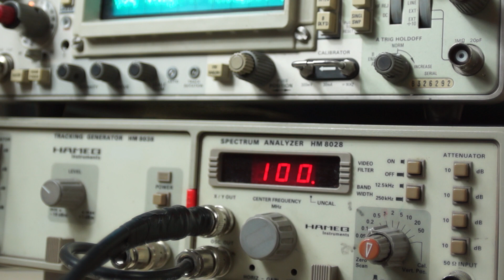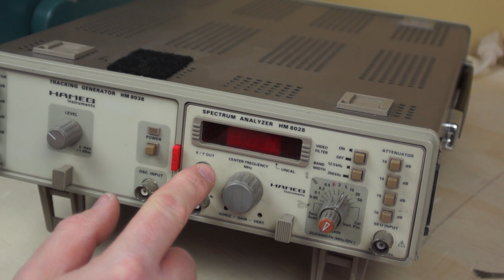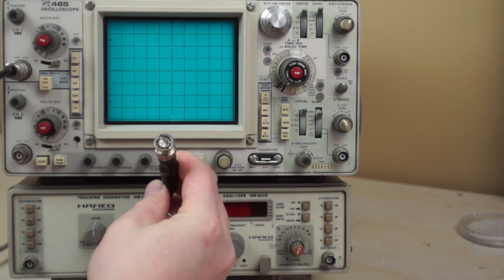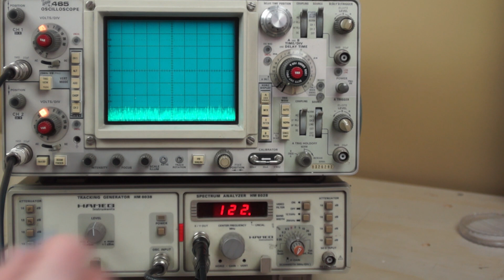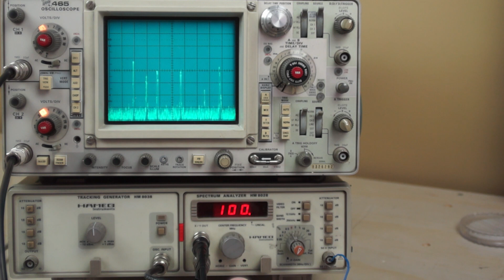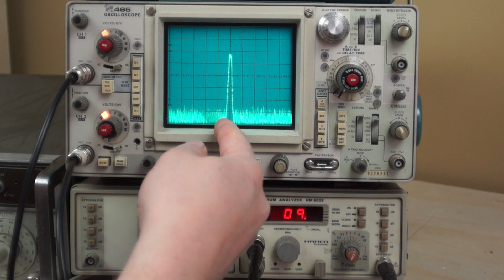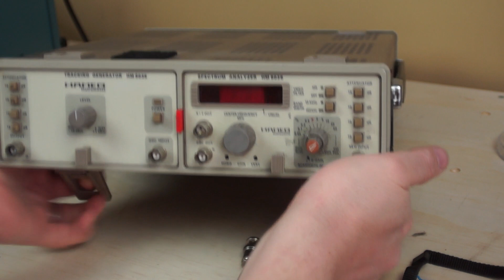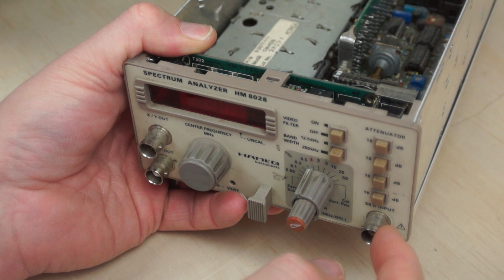Hameg 8028 Spectrum Analyzer for Tektronix 465 Teardown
I review my Hameg 8028 Spectrum Analyzer that connects to a standard Oscilloscope.   Join me as I connect it to my Tek 465, and later as I pull it apart to take a look inside.

Think I should do more of this?  Consider becoming a patron